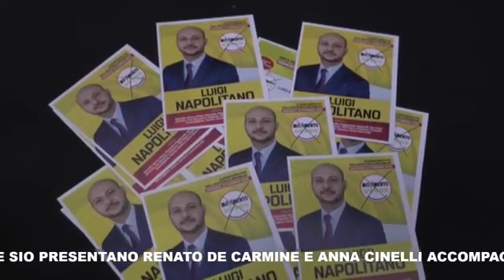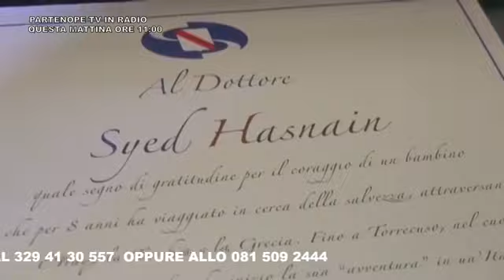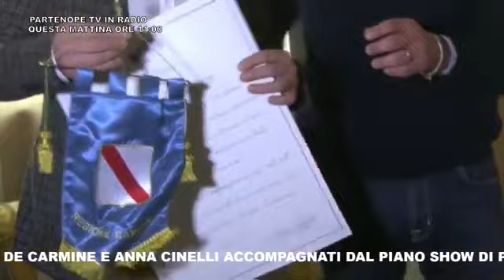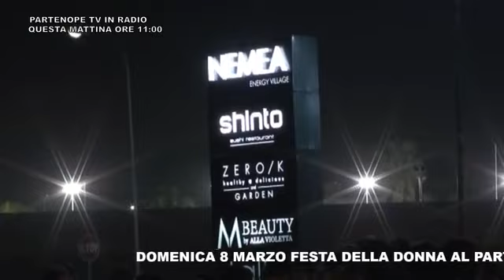PARTENOPE NEWS DELLA SERATA IL ROTOCALCO DI PARTENOPE TV EDIZIONE COMPLETA NONA PARTE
e il rotocalco della serata di partenope tv